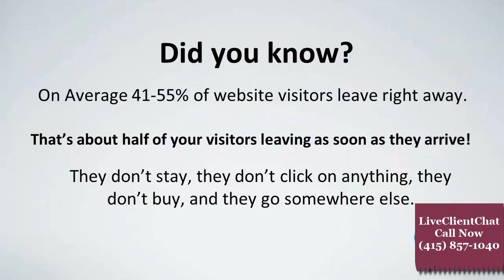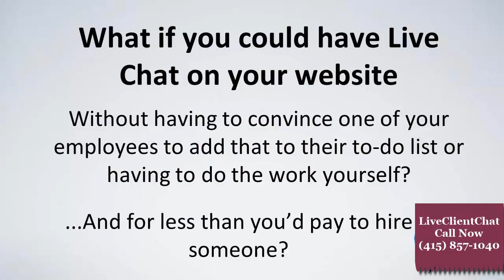Live Client Chat - Website Chat Tool Tips For Getting More Leads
Live Client Chat - Tips For Getting More Leads

Are you frustrated with paying money to bring traffic to your website without getting any real increase in sales?

Are you upset to see 98% of your website traffic leave without ever buying anything or becoming a lead?

Have you been struggling with converting traffic to your website into real leads and customers and don’t know what to do anymore?

The reason why most of your traffic leaves your website without buying is because it has the same problem retail stores have.

Talk With Visitors On Your Website!
Discover the surprisingly simple solution that turns visitors into profitable leads and buyers

If you’re frustrated with seeing most of the website traffic you get leave without ever doing anything…

...then you’ll want to know how companies like GetResponse, American Eagle Outfitters & Dell get 50% more business from their existing traffic (and how you can do the same).